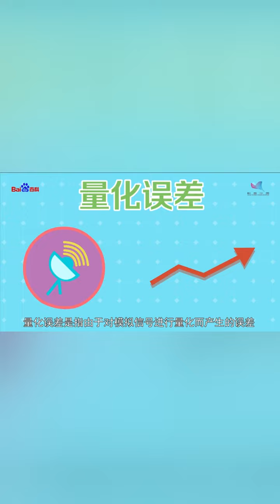一分钟了解量化误差